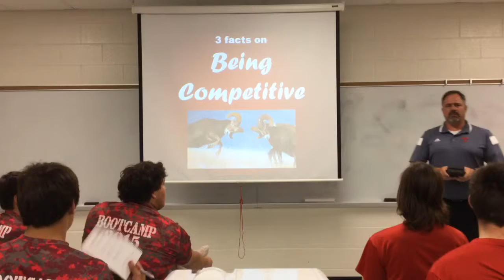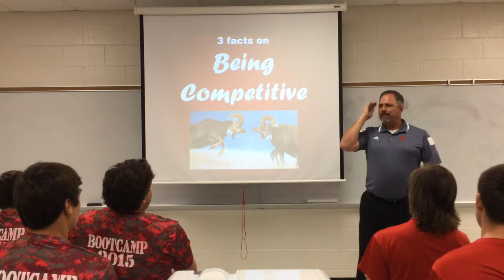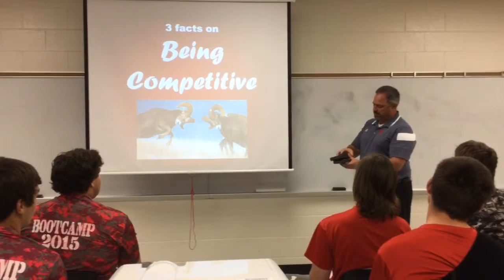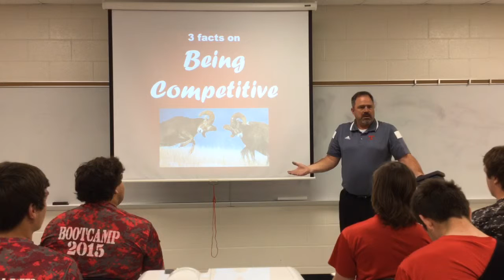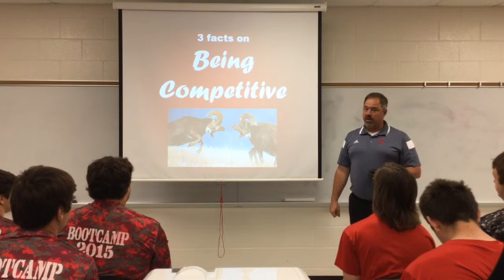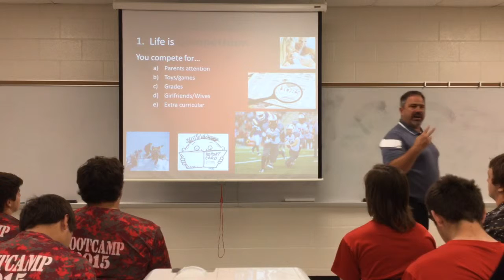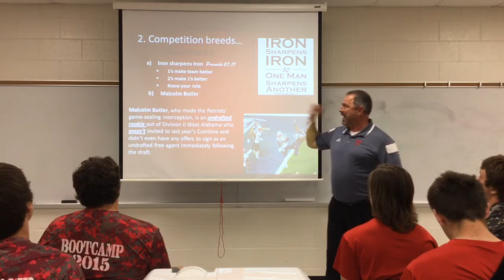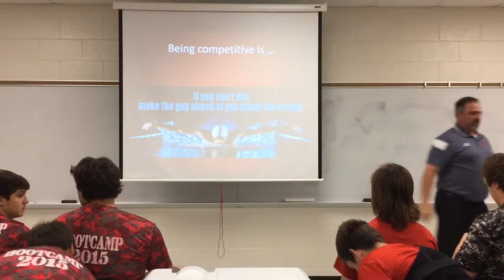Tomball Football Boot Camp 2015 - Day 8 Competition